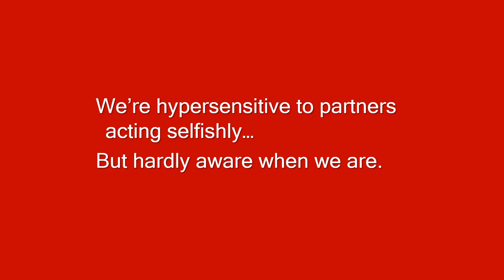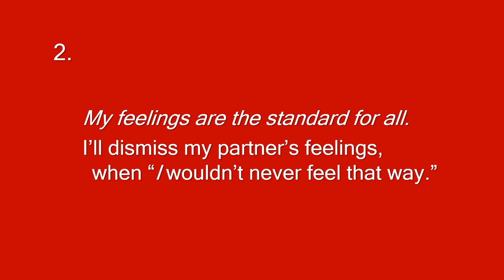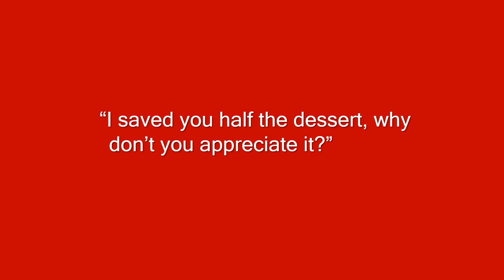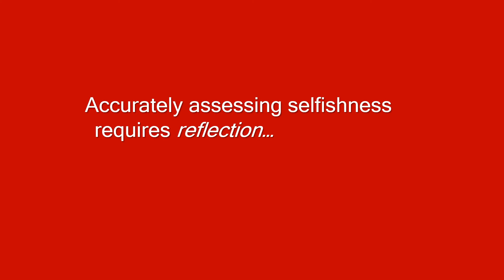Is Your Partner Selfish?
If you think you're partner is selfish, or your partner thinks you are, don't accuse or label. Rather, engage reflection.